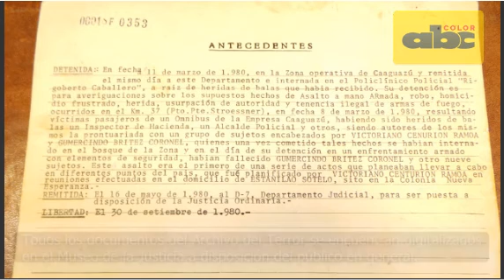El caso de Apolonia Flores | 25º Aniversario del Golpe de Estado